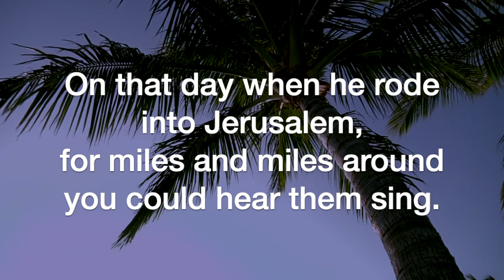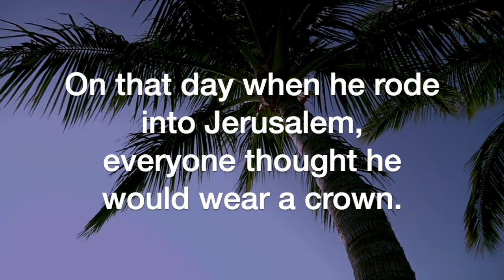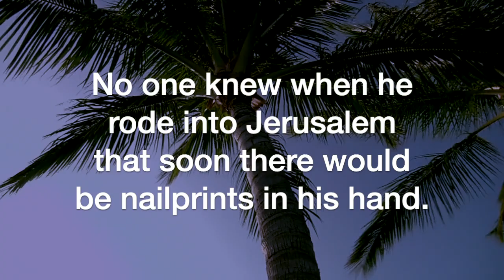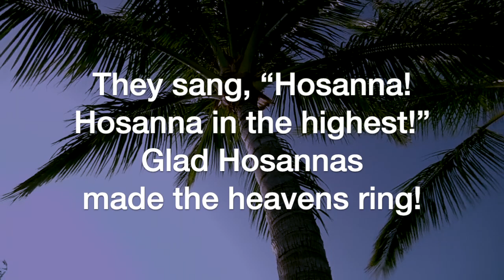On That Day When He Rode into Jerusalem (Mary Kay Beall, arr John Carter)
On That Day When He Rode into Jerusalem, by Mary Kay Beall, arranged by John Carter, sung by the Sheltering-In Choir of FPC Downey. Remote contributions from: Rebecca King Sommer, soprano; Julmina Elizabeth Marcelo,  alto; Marius Evangelista, tenor; Norm Evangelista, bass, piano, and GarageBand.